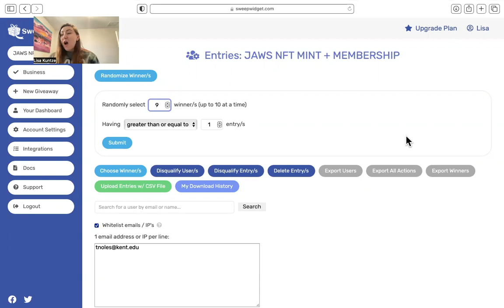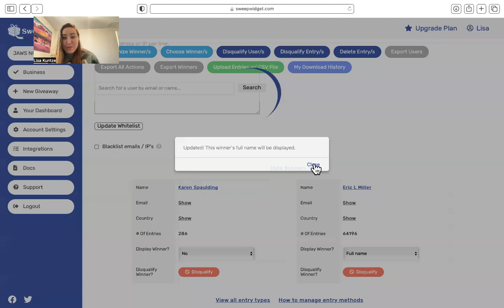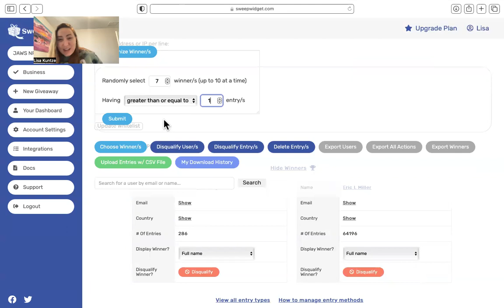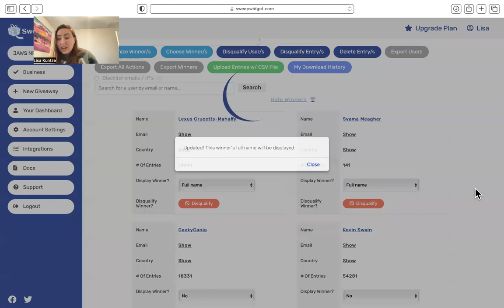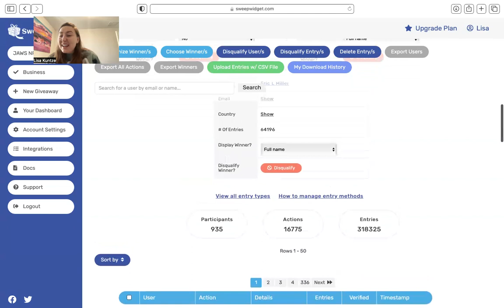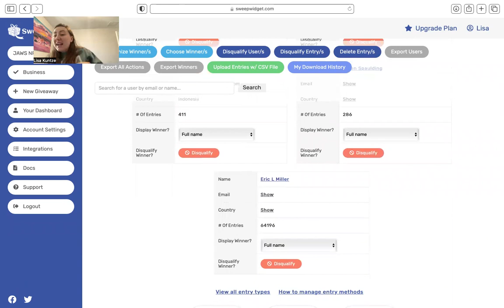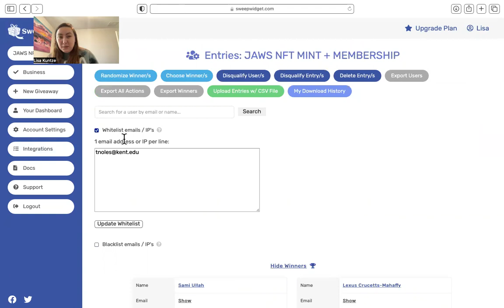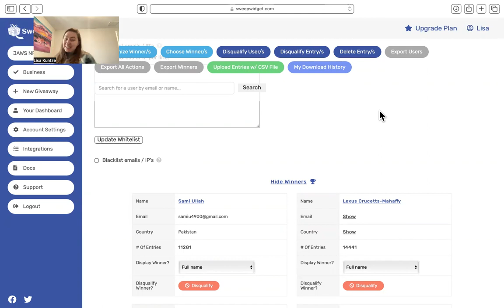JAWS NFT Live Sweepstakes Sweepwidget Giveaway Reveal with CoFounder Lovable Curves